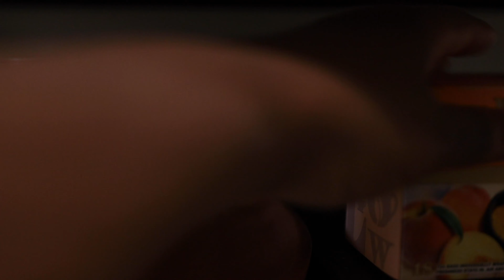Self Care When You Just Don't Care | On The Blog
"There are times when life is rainbows and sunshine. Times when breathing is easy and laughter is plentiful

But then there are times when sometimes getting out of bed and choosing to engage with the day feels like climbing the highest mountain and the simple act of faking a smile robs you of every bit of your energy.

These days it’s just as important, if not more so important to care for yourself.

Self-care has been illustrated as sitting in a tub filled to the brim with bubbles with lit candles, sipping wine, and reading a book before bed. I mean there’s nothing inherently wrong about indulging in self-care in this way. It will definitely leave you feeling pampered, but I believe that fixating on only that physical side of self-care inadvertently cheapens the goal of self-care. And on those days when it’s hard to even convince yourself to eat and take a shower…a bubble bath and candles just aren’t going to cut it.

So. When you don’t feel like it, when you can’t be bothered to care, when simply getting out of bed is hard, how do you do it?"